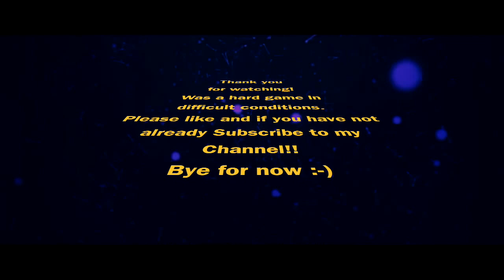Tristan Against Celtic FC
This video is about Tristan Against Celtic FC